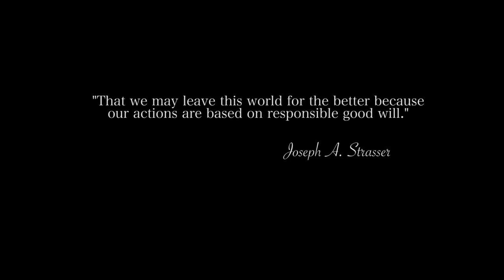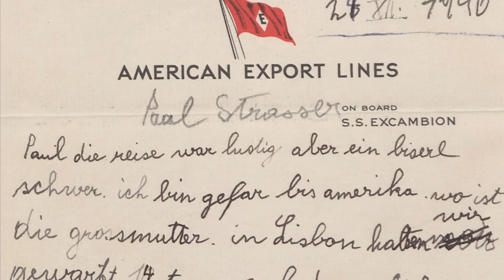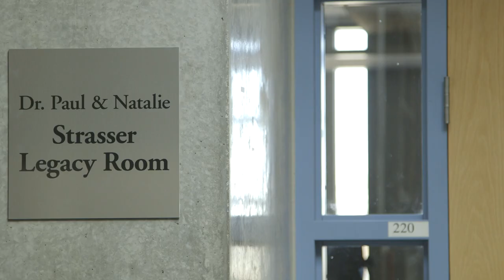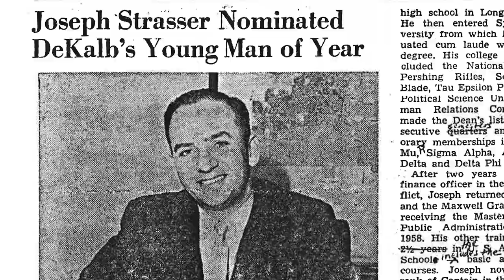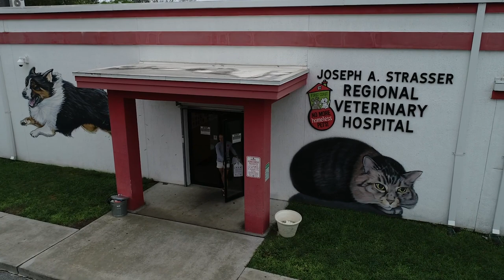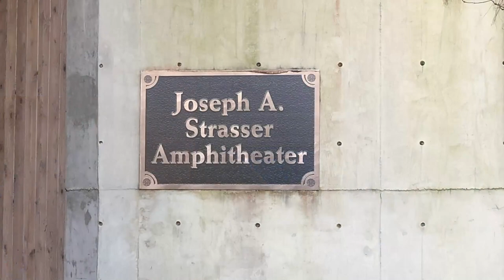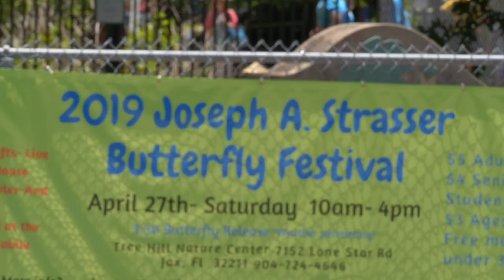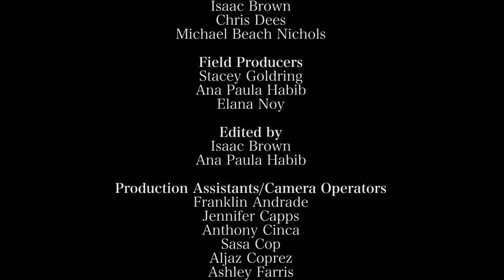Dr Joseph A Strasser Documentary Film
Searching For Identity remembers Joseph A. Strasser, Phd:

Joe’s philanthropic heart--
Gave and gifted,
enriched and lifted,
supported, sustained
established,
enhanced,
challenged,
ignited,
resuscitated and rescued.

Joe effected and affirmed--
thousands upon thousands of
children,
plants,
animals,
ecosystems,
beloved pets,
from the youngest child,
to University students

Joe advocated and empowered--
families-in-need
people -in-crisis
friends, strangers
old to young
public works projects
Holocaust survivors
their children, the memory of those lost.
and education for now and the future.
In 2019, Searching For Identity recognized Joe with a Lifetime Achievement Award.